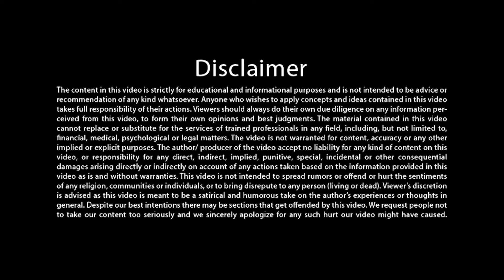जो मेरा है वह जा नहीं सकता what is gone was not mine tejgyan happythoughts - नया सन्देश #121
All Video - Naye Sandesh Series Play List

Title -  जो मेरा है वह जा नहीं सकता what is gone was not mine

5 दिवसीय महाआसमानी परम ज्ञान शिविर

14 to 17 साल के बच्चों के लिए मिनी महाआसमानी परम ज्ञान शिविर